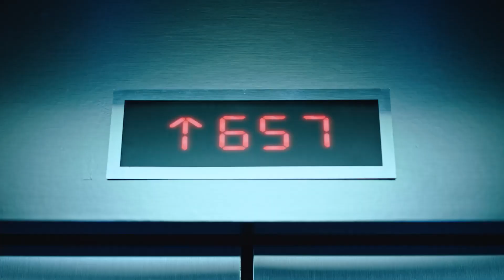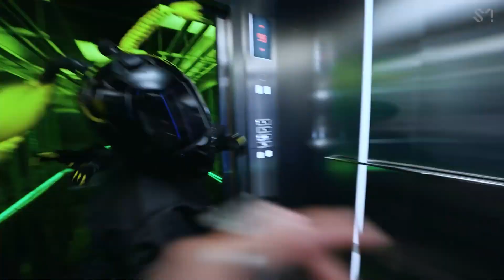aespa 에스파 - Girls - [Live Band Studio Version]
Kpop Live Band Studio Version of Girls

REUPLOAD BECAUSE FORGET TO MUTE THE ORIGINAL TRACK

What software do I use to make the music?

Where do I get the acapella/instrumental?